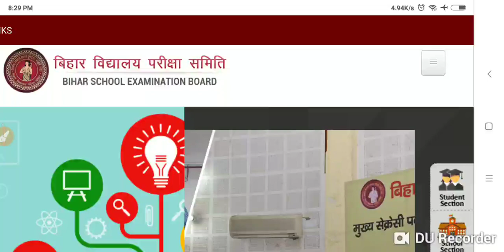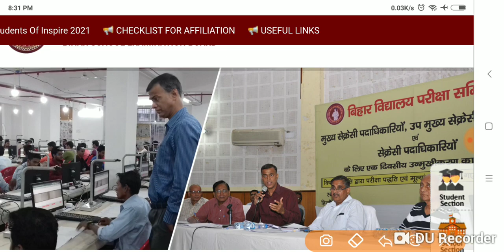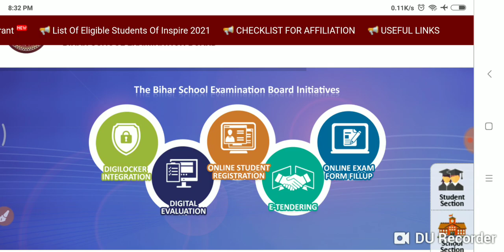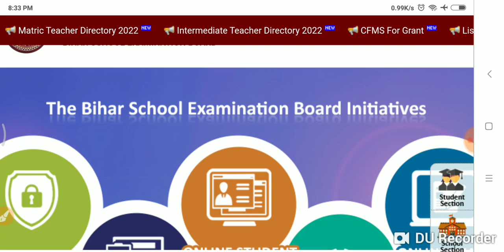बिहार बोर्ड 2021: 10th -12th डमी रजिस्ट्रेशन कार्ड सुधार करें सभी स्टूडेन्ट जल्दी देखों Live...।